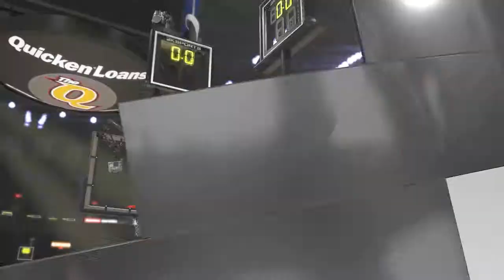NBA 2K14 MyCareer PS4 #10 - Kobe On The Spurs!!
Hey this is AlexThomas AKA LexThomas21 and I'm showing some NBA2k14 Mycareer gameplay playing against Kobe Bryant and the San Antonio Spurs!!